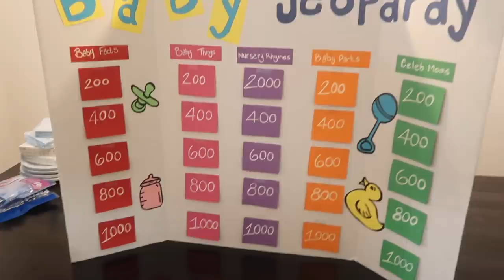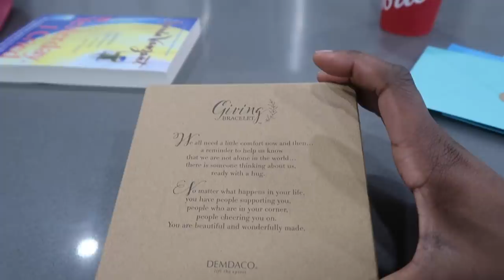HAVING A BABY BOY - DALEY VLOG #13